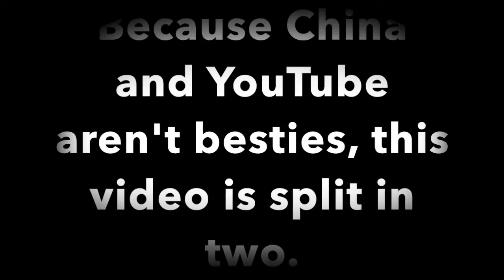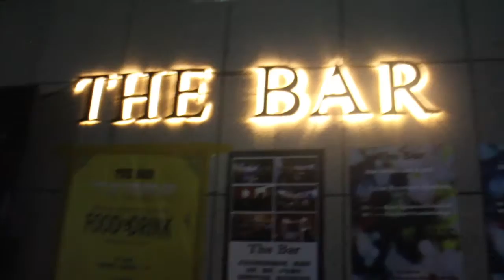LIFE VLOG CHINA: Tea Ceremony in The Bar What? //中国生活：去酒吧喝茶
Hey guys!

In the evening we went to a bar just outside our campus gate. It was an interesting event with both a tea ceremony and live singing and water pipes. China is never boring :)

Lingling